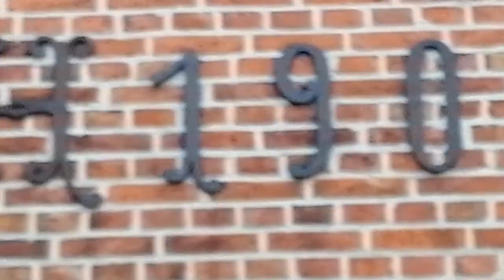In the morning in the yard, at 6 o'clock, on 10.05.2021 !